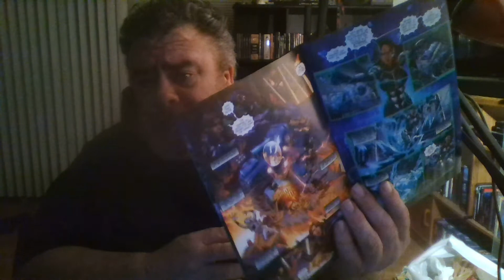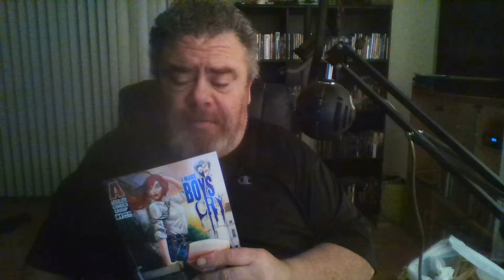Review of I Make Boys Cry #1